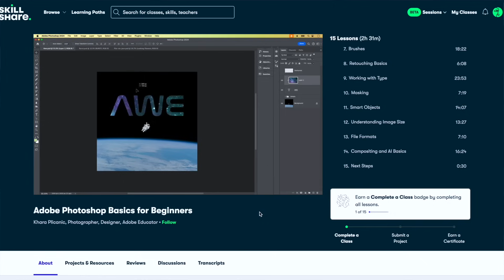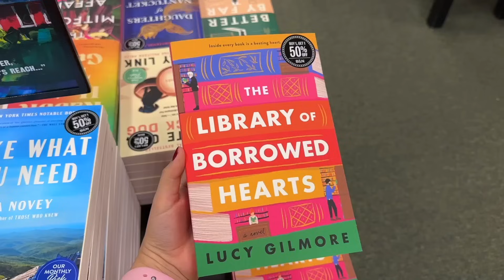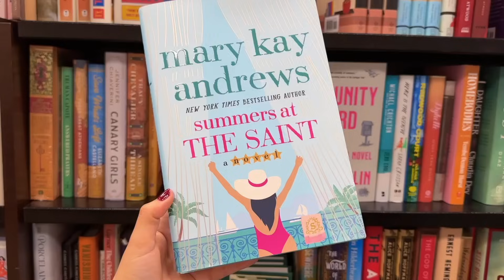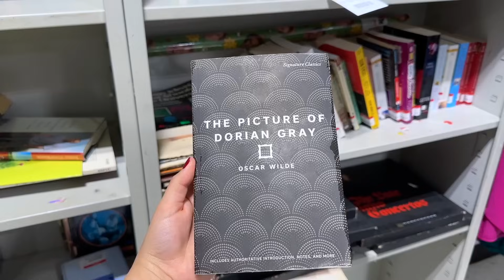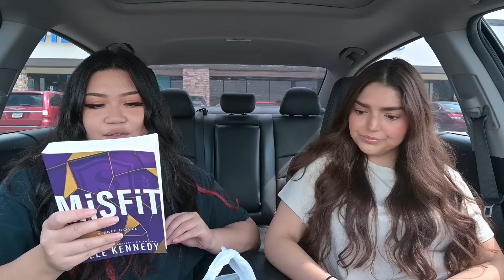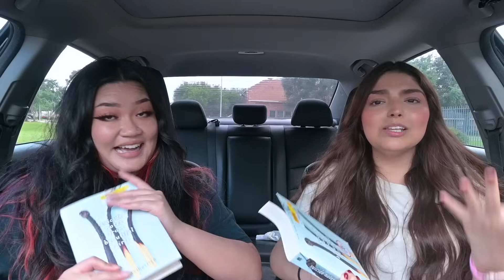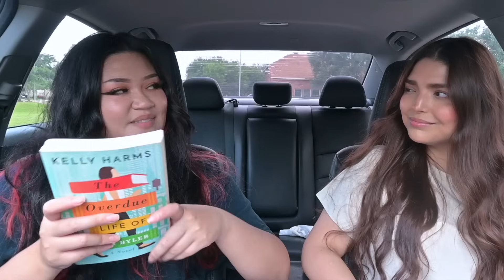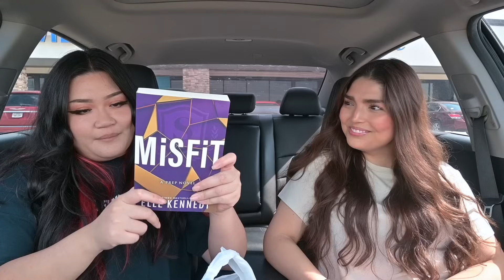come book shopping with us 📚✨ barnes & noble | half price books 📖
✨The first 500 people to use our link will get one month free of Skillshare!!

Book shopping trip!

-BookOutlet:
Save $5 off your first order of $25+

(This promotion is available to US residents only at this time and only new members are eligible)

Personal Accounts
Lauren's